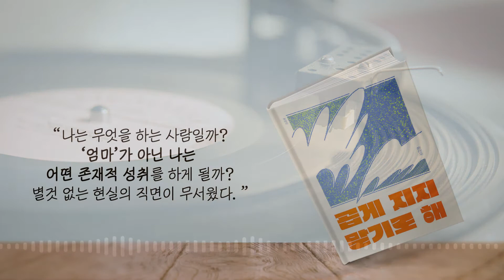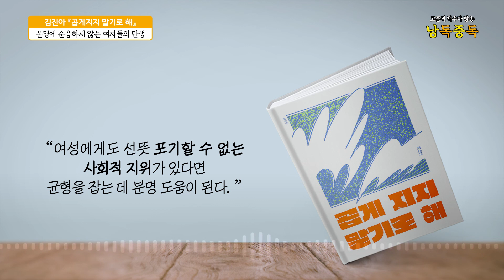회피하지 않고 '삶의 운전대' 잡는 1세대 여성들의 등장 | 곱게지지 말기로 해(김진아, 봄알람) 발췌낭독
'내 파이' 김진아 작가의 두 번째 야망에세이 '곱게 지지 말기로 해'(봄알람)를 읽었습니다. 함께 더 나은 미래를 그리는 여성들에게 전하는 애정어린 돌직구, 지금 만나보세요!

다음편에서 저자 초대 북토크도 이어집니다.

*모든 콘텐츠는 출판사, 저자와 협의 후 제작합니다.